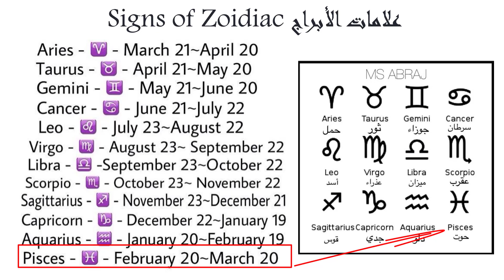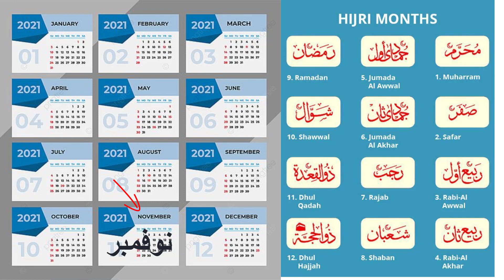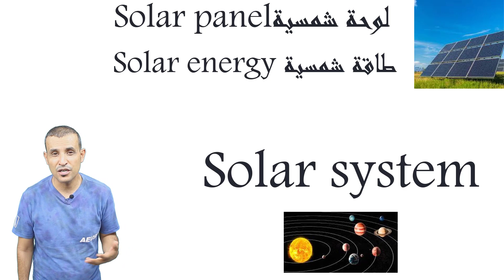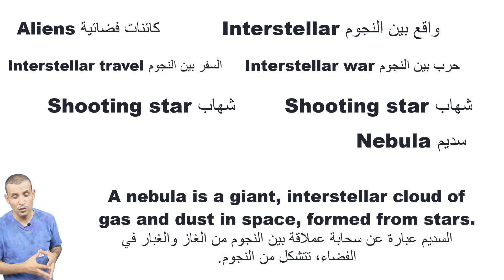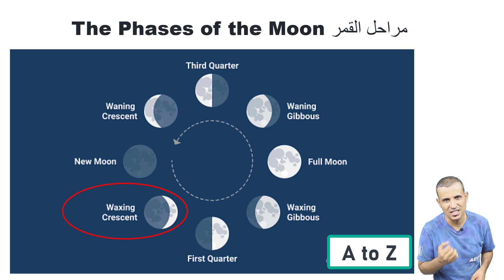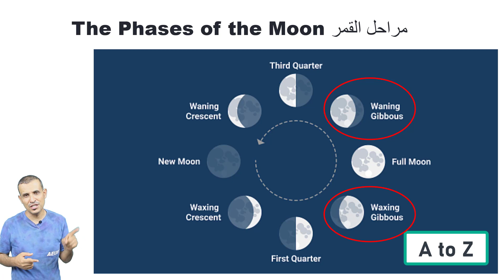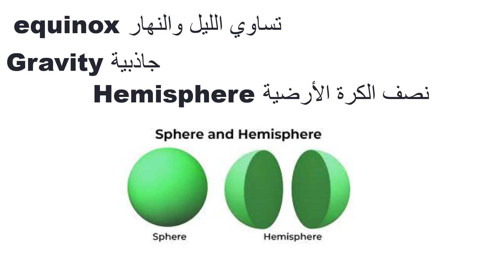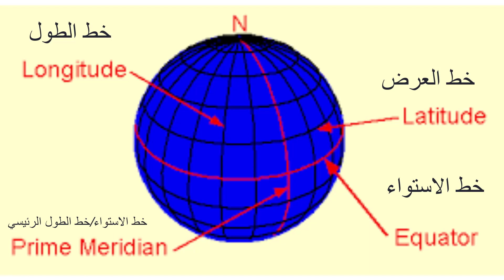words ,phrases, and Info about Space كلمات وعبارات ومعلومات عن الفضاء -الجزء الثاني -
كلمات ومصطلحات باللغة الانجليزية عن الفضاء English
Words Associated With Space and the Universe
 Interesting Space Related Words from A to Z
ترتيب الابراج حسب تاريخ الميلاد
(كذب المنجمون ولو صدقوا)